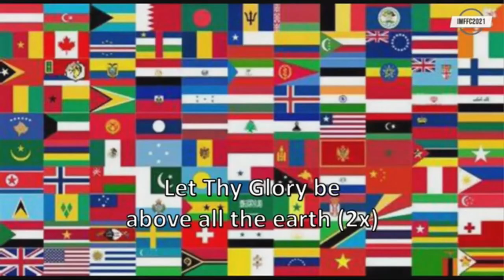Dunsin Oyekan & Pst Paul Enenche Spirit Soaking Worship at IMFFC2021